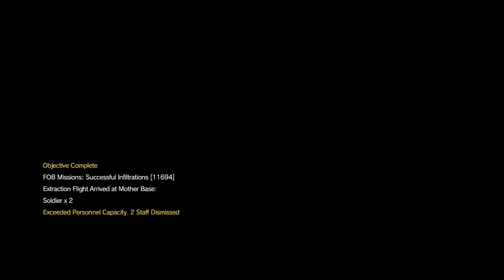Intel Platform Level 74 Stealth #5 * In Battle dress * Metal Gear Solid V The Phantom Pain Invasion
Lethal , long range guards . Psnk ... Spinalsign5357 ... / Spinalsign 5357 . Mgs5 / Mgsv . Metal Gear Solid 5 Fob Infiltration . Xbox One